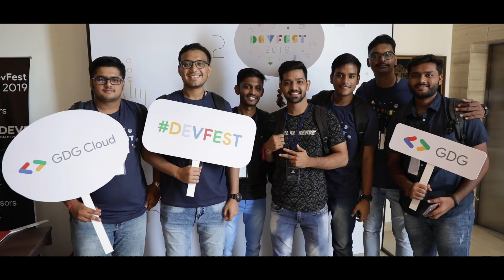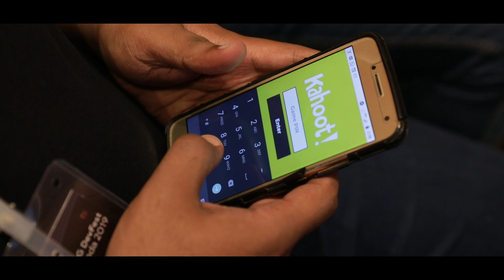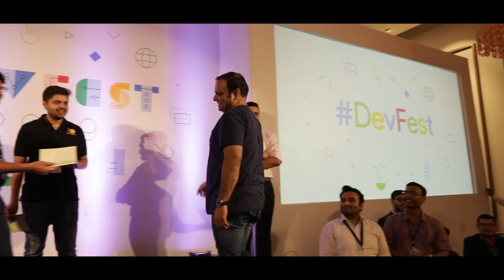GDG Devfest Baroda 2019: Highlights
DevFest Baroda brings together people who shape the future of Android, Web and Cloud technologies for 2 days of sessions, workshops, and networking.

Highlights of the GDG DevFest Baroda 2019 which was a grand success with over 550+ attendees spanning two days of great fun and knowledge of Google technologies.